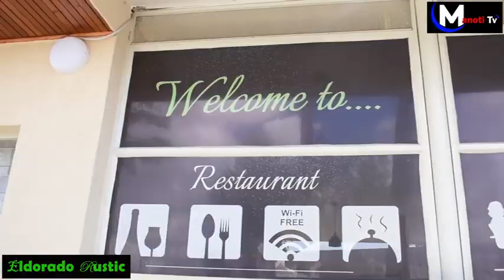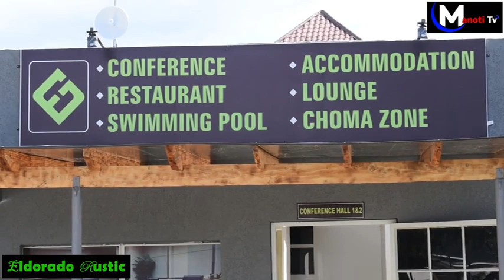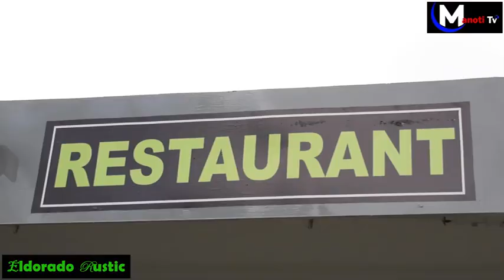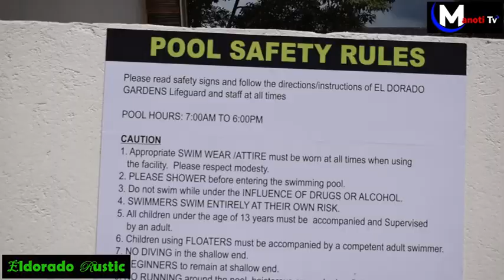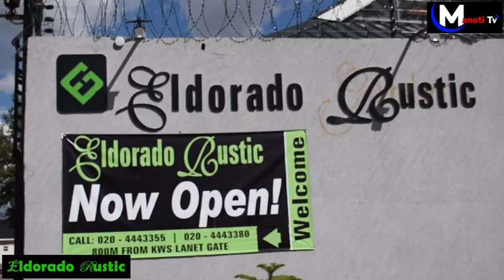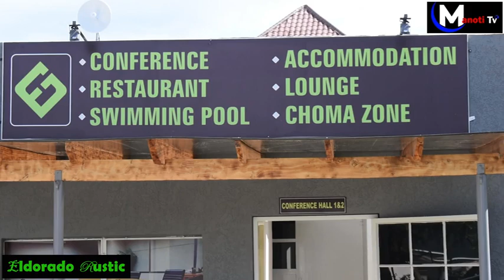Visit Nakuru: Eldorado Rustic Hotel & Gardens